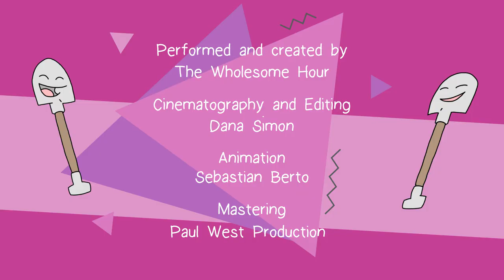The Fairy Song - The Wholesome Hour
The Fairy Song by The Wholesome Hour
Written by Kimberley Twiner, Ell Sachs, Angela Fouhy, Lily Fish and Jack Lewis.
Videography and editing - Dana Simon.
Animation - Sebastion Berto.